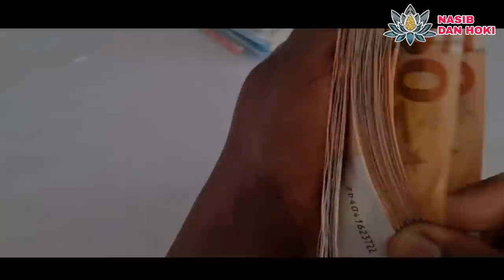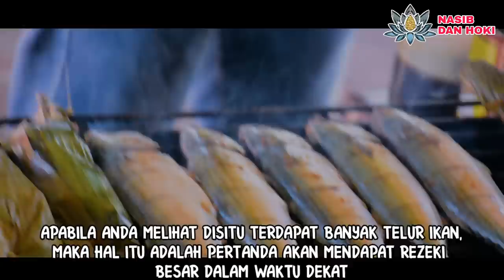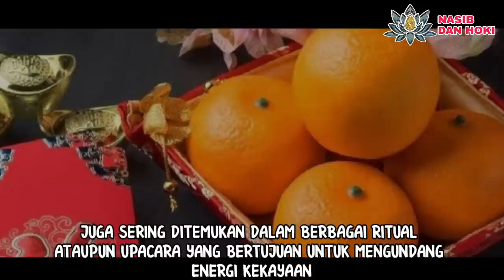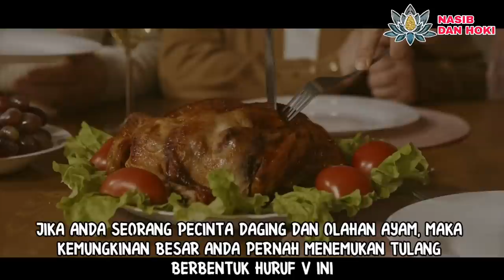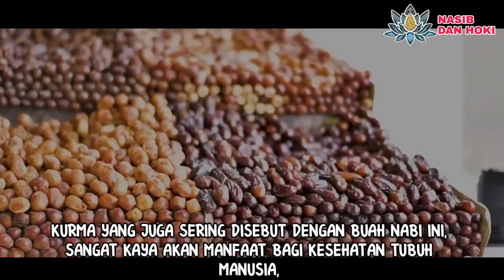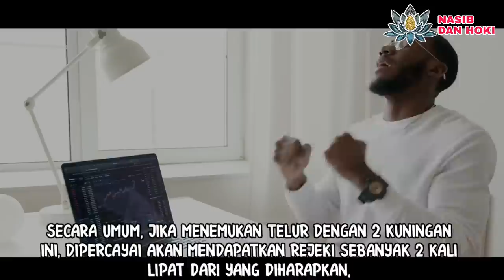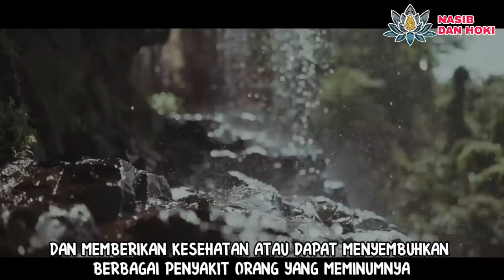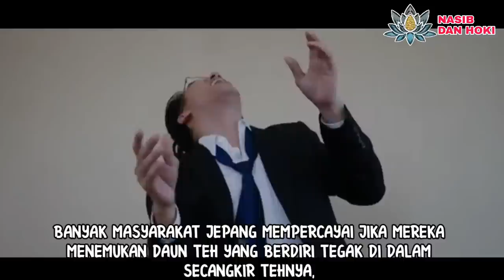MASYAALLAH!!!_INILAH 10 TANDA AKAN MENDAPAT REJEKI BESAR MELALUI MAKANAN DAN MINUMAN SEHARI HARI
Jika alam semesta sudah memutuskan untuk memberikan rezeki kepada anda, maka pertanda apapun bisa dipakai untuk memberitahukannya kepada anda.
Dalam vidio nasib dan hoki kali ini, akan disebutkan 10 pertanda akan mendapat rejeki besar, akan tetapi melalui makanan dan minuman yang kita konsumsi sehari hari.